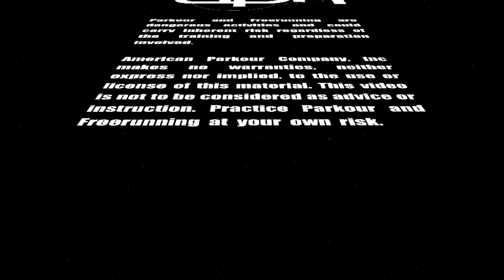A Million 60s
Frosti, Skipper, and Travis headed out one day for a parkour and/or freerunning training session. What ensued was a lot of great training, random antics, and a whole lot of 60s. This is the video.